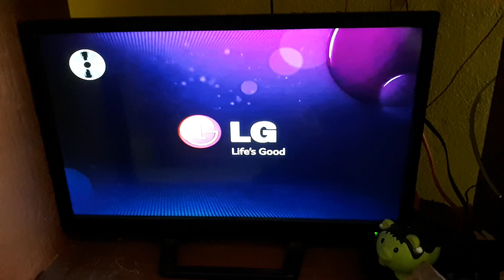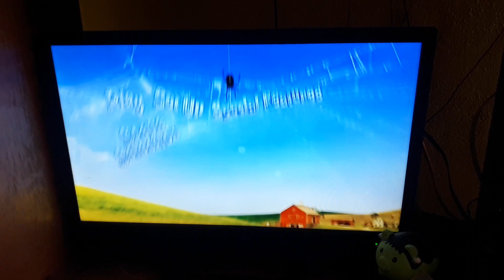Opening to charlotte's web DVD (2006)